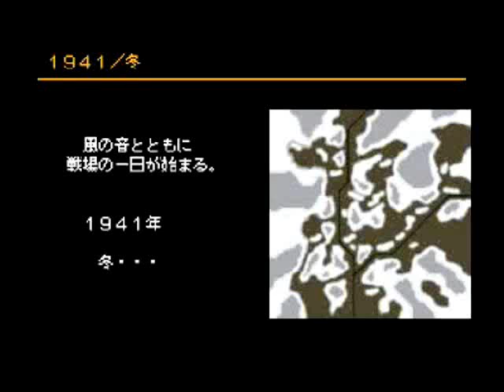Panzer Front bis - Бои в районе Харькова, часть 1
Карта, на которой проходила первая миссия из STORY-режима; здесь Т-3, короткоствольные ШтуГи и несколько п/т пушек держат оборону против наступающих Т-34, КВ-1 и Т-60.
Шансов казалось бы никаких, но...